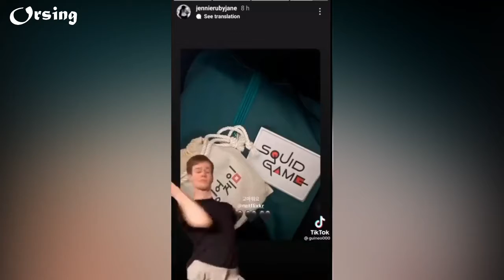Squid Game🐙⚠️ Tiktok funy vidéo⚠️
You better follow them on Tiktok if you like their videos❤️❤️